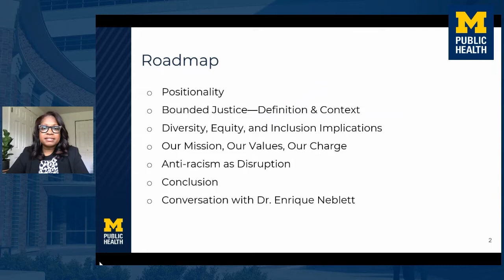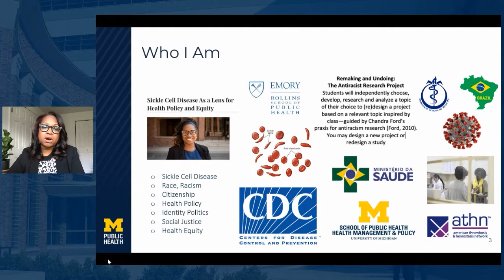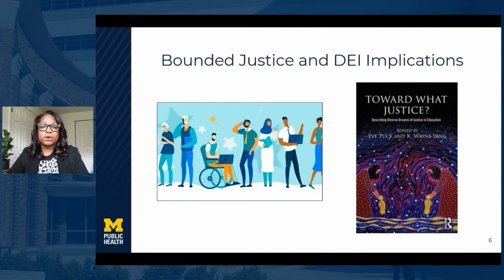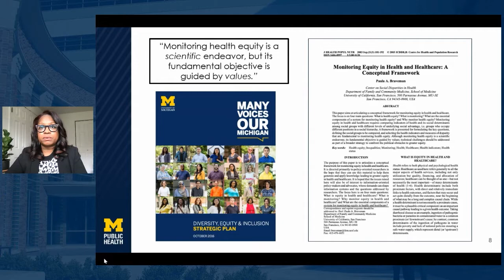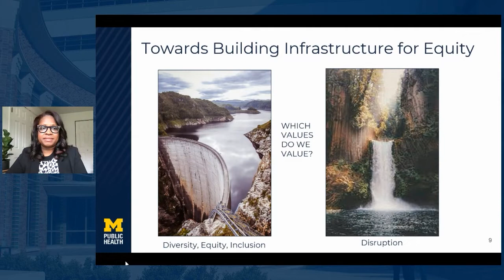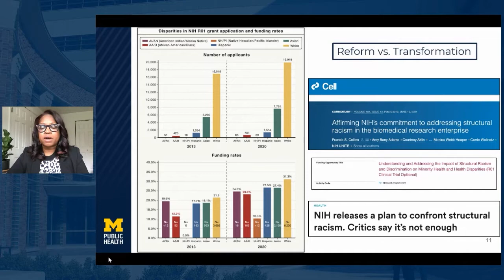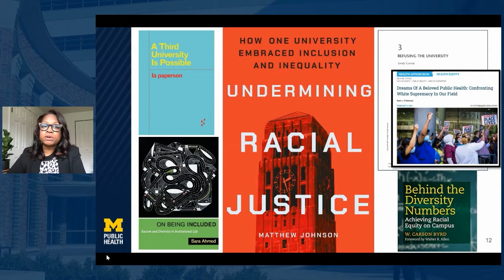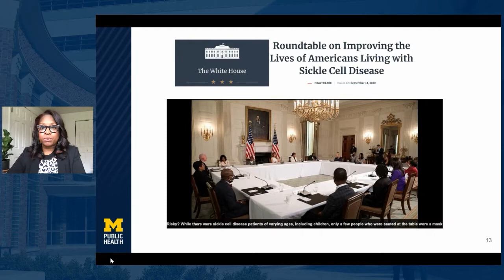Bounded Justice: A Critical Appraisal of DEI | Michigan Public Health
The University of Michigan School of Public Health's annual Fall Semester Diversity, Equity, and Inclusion event. This year's event includes a talk by Health Management and Policy Assistant Professor Melissa Creary, as well as a dialogue on the topic of "bounded justice" with Health Behavior and Health Education Professor Enrique Neblett.